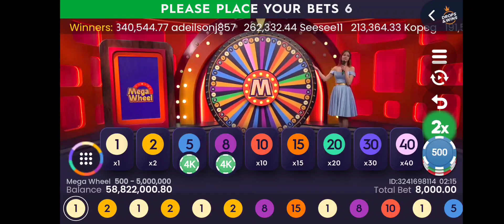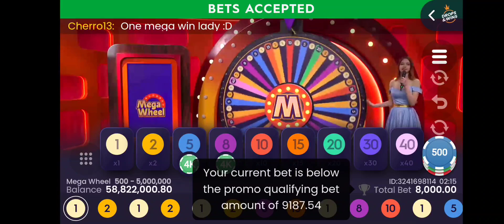Mega Wheel 😭😭Lost